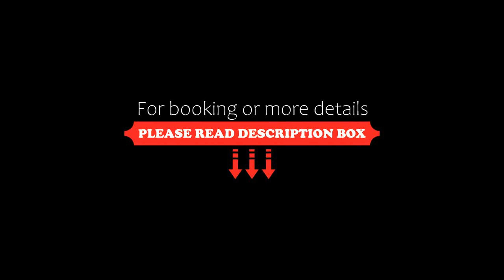Falk Miksa Apartment, Budapest, Hungary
About Property:
You're eligible for a Genius discount at Falk Miksa Apartment! To save at this property, all you have to do is sign in.
In a prime location in the centre of Budapest, Falk Miksa Apartment offers a balcony. It is located 500 m from Hungarian Parliament Building and provides free WiFi plus a shared kitchen.
The air-conditioned apartment consists of 1 bedroom, a living room, a fully equipped kitchen with a fridge and a coffee machine, and 1 bathroom with a bidet a...
Property Type: Hotel
Address: 1055 Budapest, Falk Miksa utca 10, Hungary
Searching For
1. Falk Miksa Apartment - Budapest - Hungary
2. Falk Miksa Apartment - Budapest - Hungary Address
3. Falk Miksa Apartment - Budapest - Hungary Rooms
4. Falk Miksa Apartment - Budapest - Hungary Amenities
5. Falk Miksa Apartment - Budapest - Hungary Offers and Deals
Audio Credit:
Track Title: Reasons To Hope
Artist: Reed Mathis